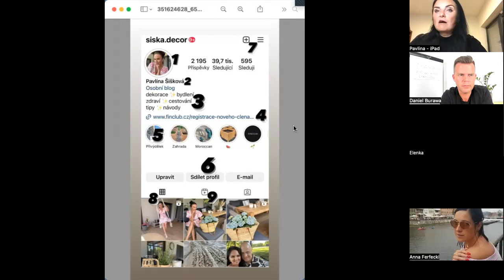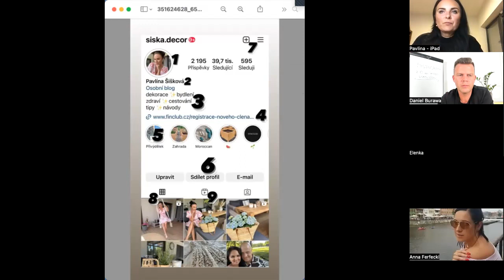Instagram - základy a jak ho využit při podnikání